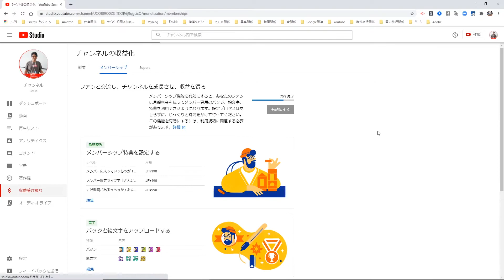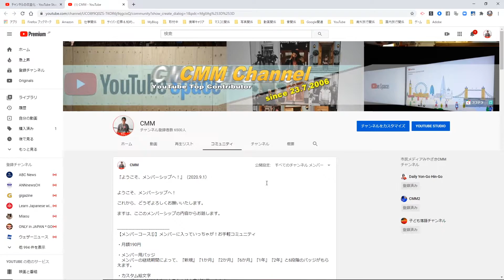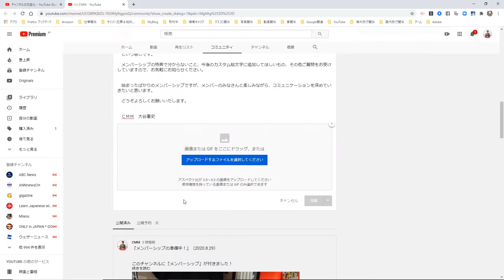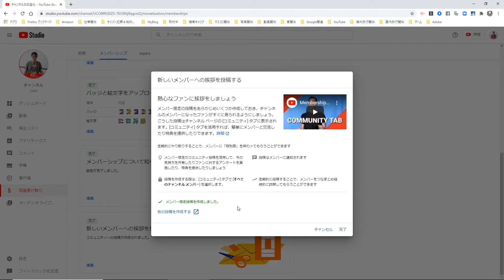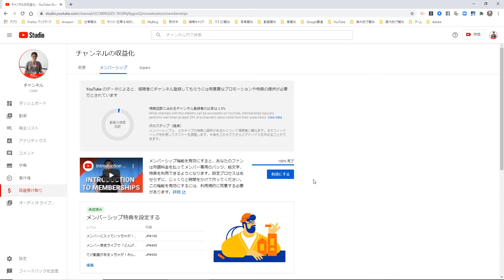【YouTube簡単使いこなし561】新しいメンバーへの挨拶を投稿する【メンバーシップ】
メンバーシップ開始前の準備の最後として、『新しいメンバーへの挨拶を投稿する』があります。今回はそれを行います。

よろしければどうぞご覧ください。

【使用音源】
・DOVA-SYNDROME